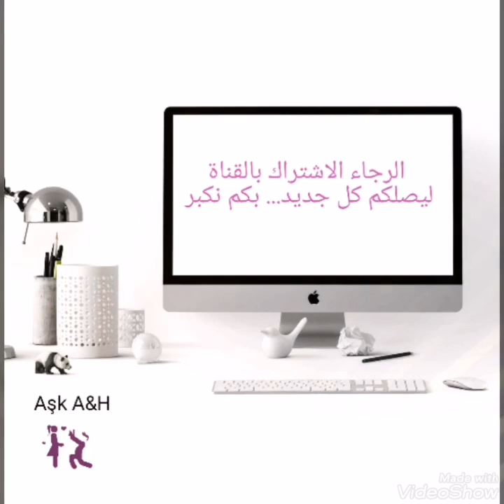فرتكة فرتكة ارفع ايدك فوق دي جي ريمكس اغاني اعراس دقة طبلة